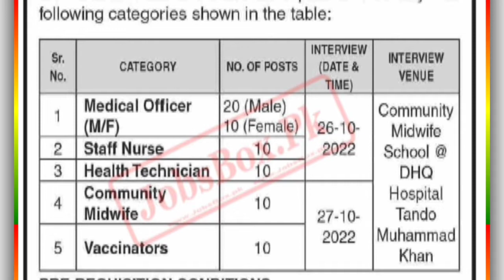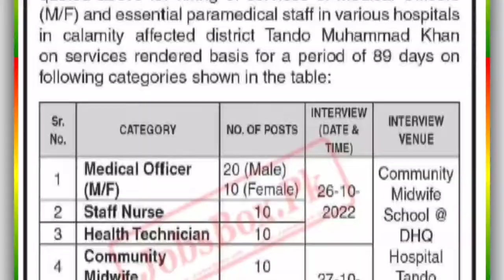District Health Department Tando Muhammad Khan Jobs 2022||October 21, 2022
👉:Candidates should appear at the given address on the 26th and 27th of October, 2022. The Office reserves the right to cancel the interview without assigning any reason.

Regards 👇
M sharif